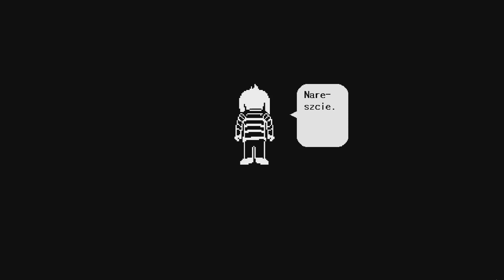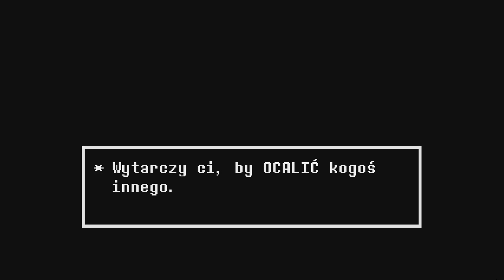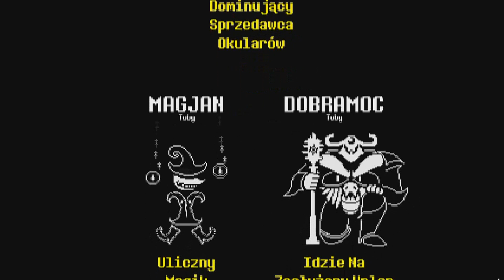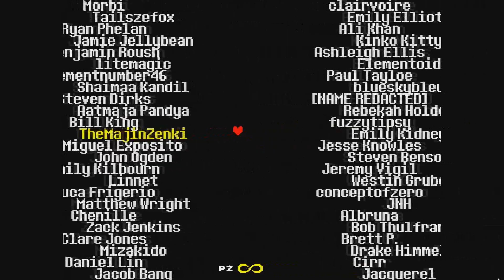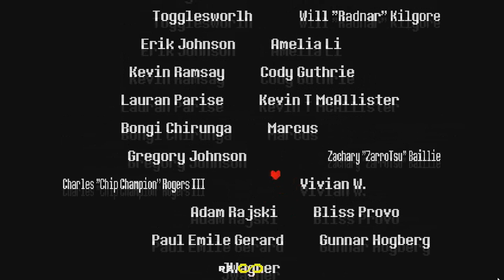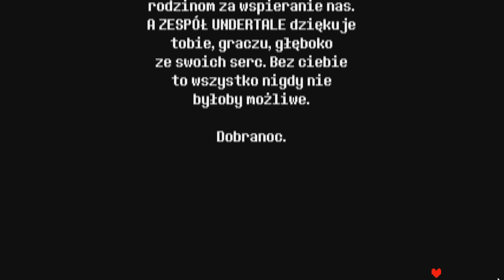UNDERTALE #12 – Nadzieje i marzenia | PACIFIST RUN END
Witaj w UNDERTALE. To gra RPG, gdzie kontrolujesz człowieka, który wpadł do zamieszkałego przez potwory podziemia. Teraz musisz poszukać drogi wyjścia… albo utkniesz tu na zawsze.